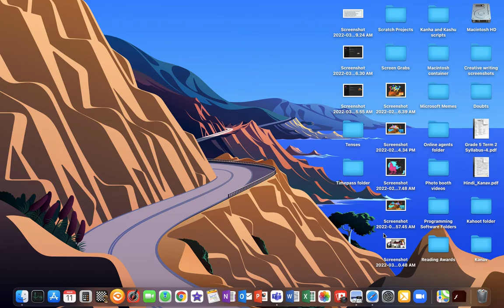Puppet Hockey 4